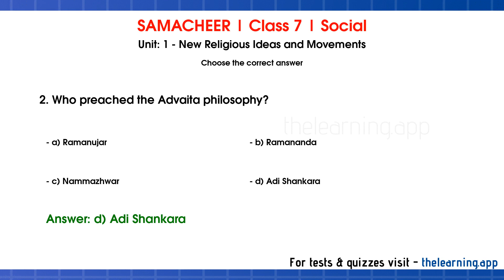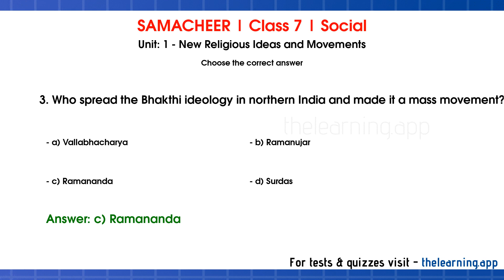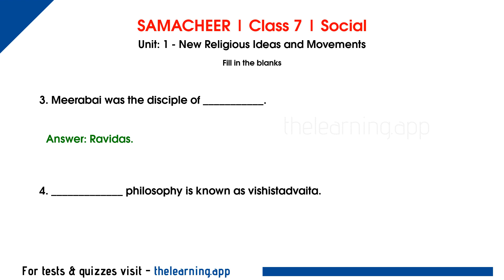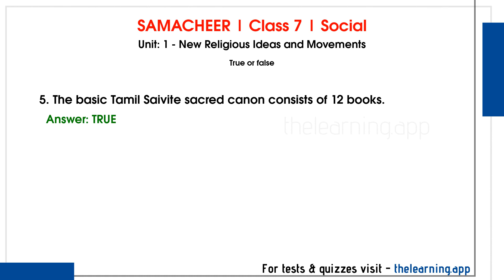New Religious Ideas and Movements Exercises | Unit 1 | Class 7 | History | Social | Samacheer Kalvi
Book Back Questions & Answers, Exercises, Solutions, Tests, Quizzes, Videos and Podcasts for Class 7 | New Religious Ideas and Movements| Unit 1 | History | Social | Samacheer Kalvi - English Medium

00:00 Introduction
00:13 Choose the correct answer
01:55 Fill in the blanks
02:36 Match the following
03:08 True or false